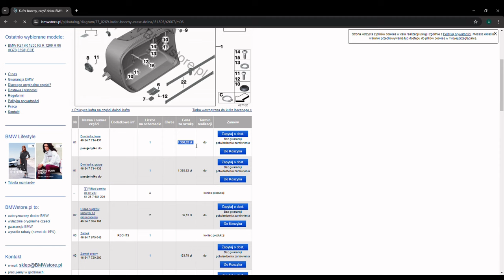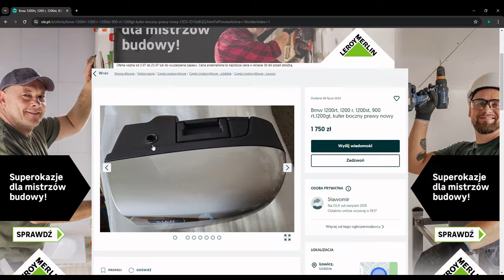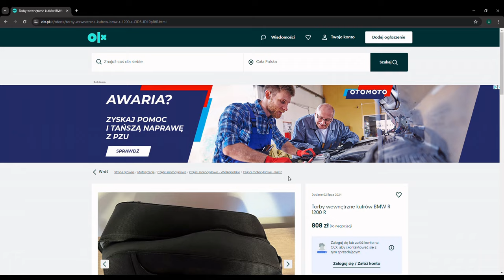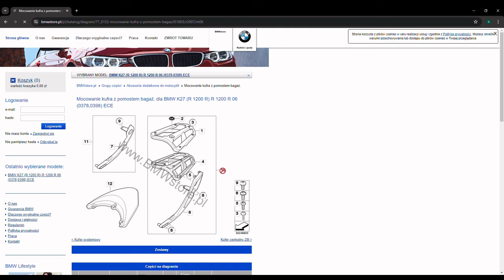BMW R1200R cz. VI. Kufry, torby i uchwyty OEM bmw czyli TURYSTYKA! bike motorcycle koffer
Odcinek na temat turystycznych oryginalnych kufrów OEM do BMW R1200 R (K26, K27 i K28), toreb - sakw BMW oraz uchwytów OEM. Czyli przygotowanie do TURYSTYKI. bags suitcase for BMW R 1200 R. Luggage Liner Bag Touring Case Pannier Case Box Luggage Bracket Key OEM pannier beige Rear Saddlebag Brackets Mounts Holders  OEM Saddlebag Pannier Hard Case koffer